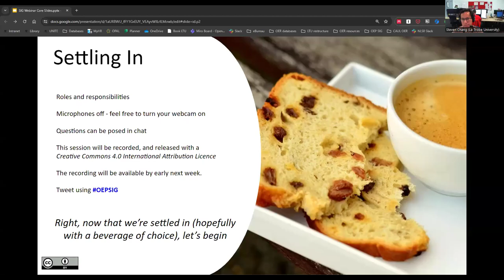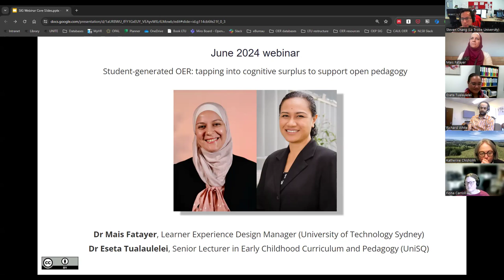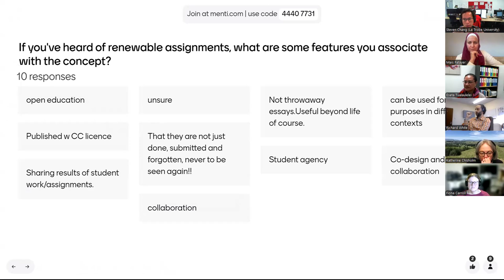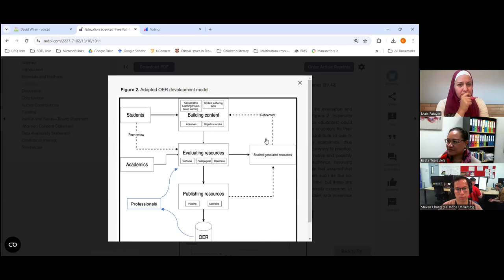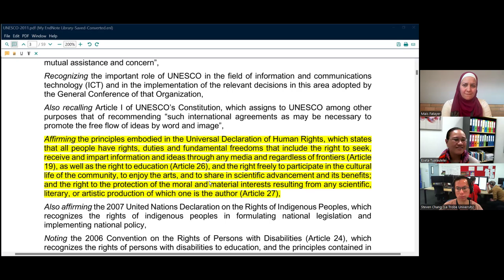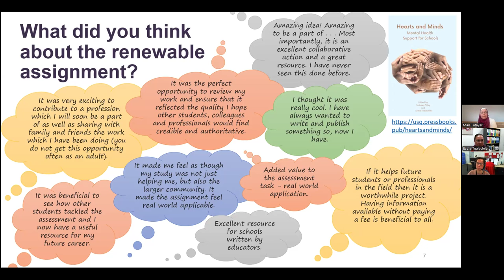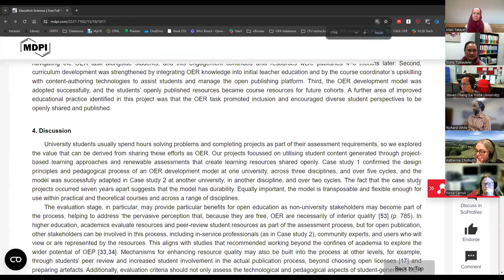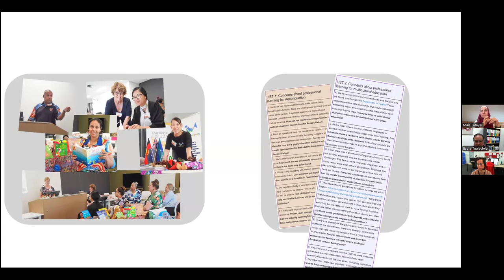Student-generated open educational resources (OER): tapping into cognitive surplus for pedagogy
This open educational practices (OEP) webinar was a community discussion about insights from Australian case studies on OER-enabled pedagogy. It was hosted by the OEP special interest group of ASCILITE.

We discussed how educators can tap into higher education’s cognitive surplus to enable renewable assessments. Our discussion then explored how these practices support social constructivist models of teaching where students learn to create and share open learning resources for diverse communities.

Many of the discussion themes drew from this Education Sciences journal article:

Fatayer, Mais, and Eseta Tualaulelei. 2023. “Making the Most of Cognitive Surplus: Descriptive Case Studies of Student-Generated Open Educational Resources” Education Sciences 13, no. 10: 1011.

Speakers
Dr Mais Fatayer, Learner Experience Design Manager (University of Technology Sydney)
Dr Eseta Tualaulelei, Senior Lecturer in Early Childhood Curriculum and Pedagogy (UniSQ)